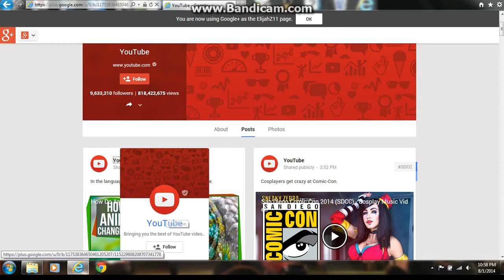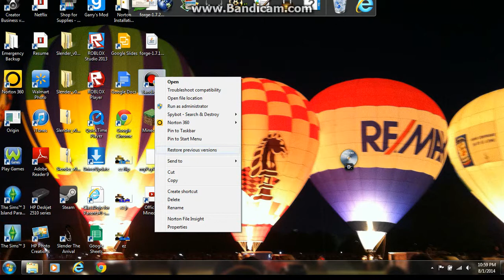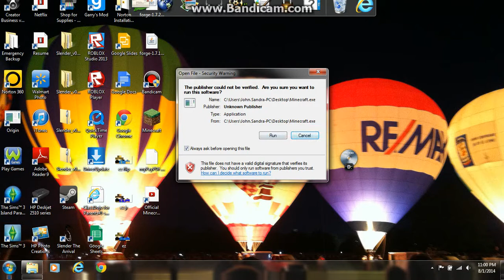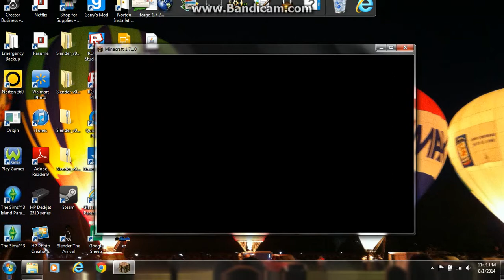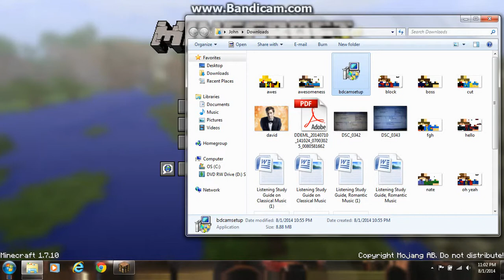New YouTube Channel/Orangecraft!!!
IP: mc.orangecraft.net
Meet me in Minecraft Servers global!